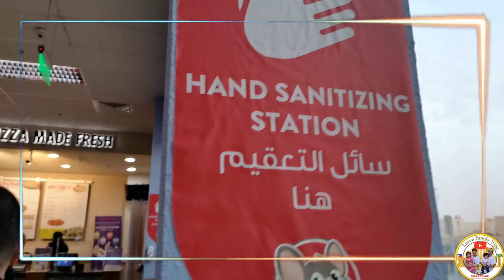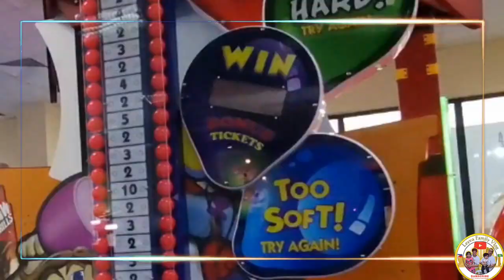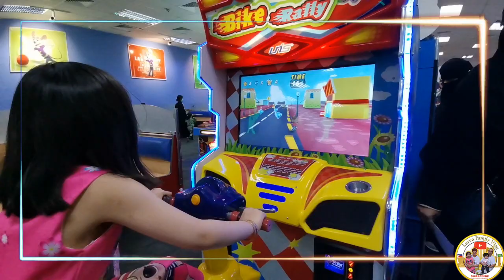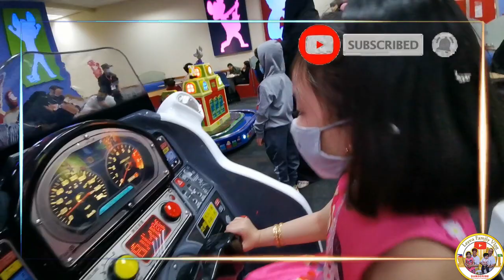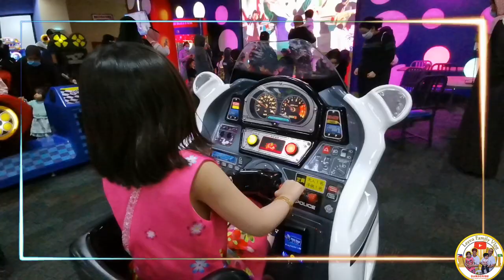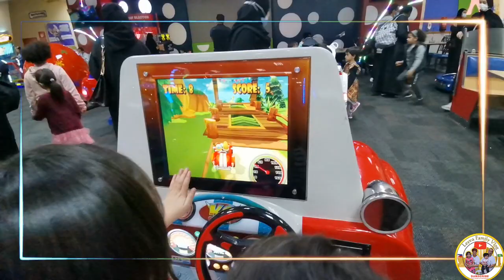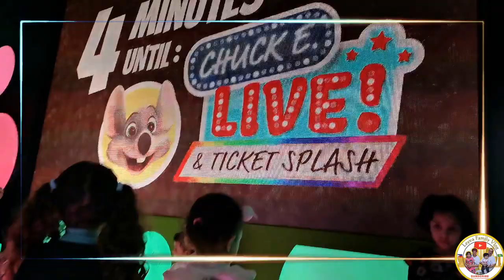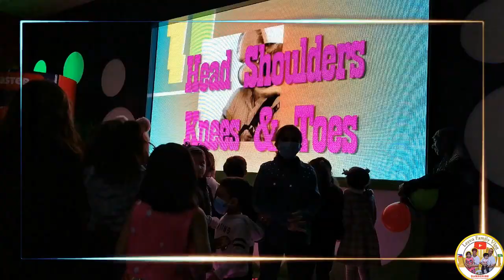Birthday Buzz @ Chuck E Cheese's II Khloe's 6th birthday